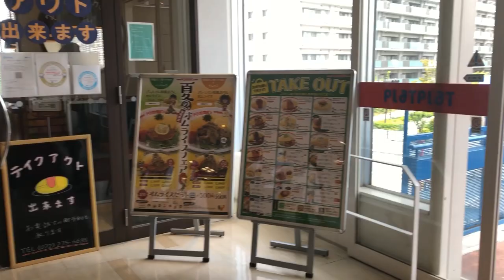ポムの樹 オムライス専門店 チキンオムライス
ポムの樹 創作オムライス チキンオムライス